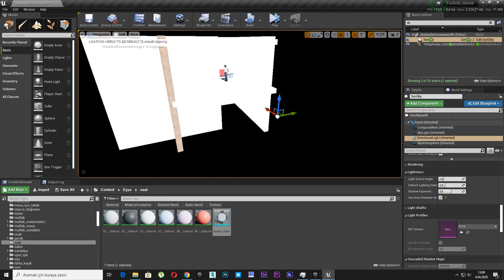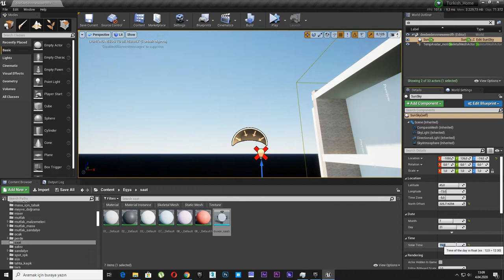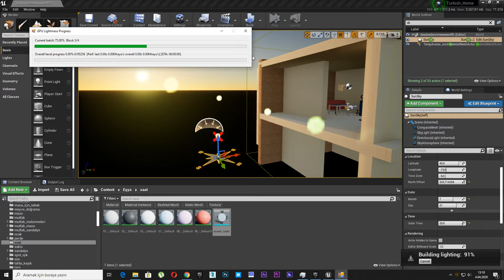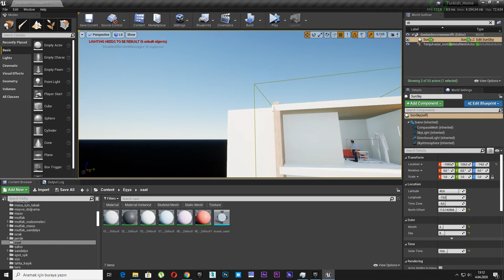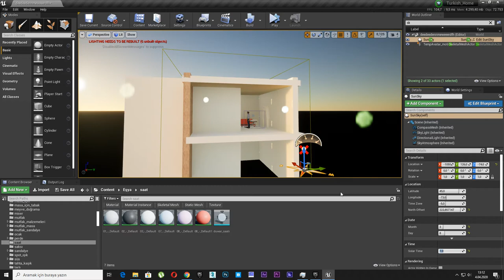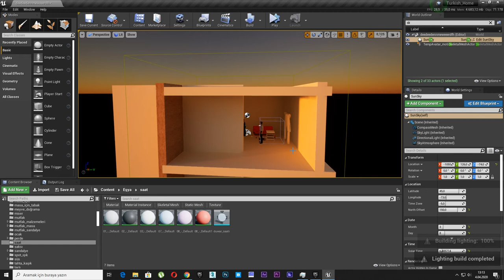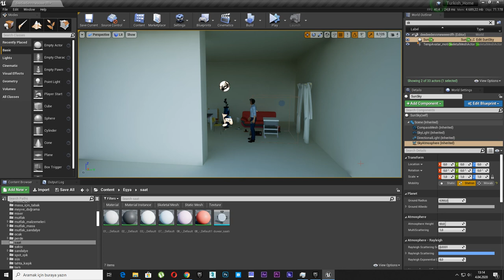2- Unreal Engine 4 New Sun System Timezone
2- Unreal Engine 4 New Sun System Timezone
Time SystemDay Mounth And Much More...